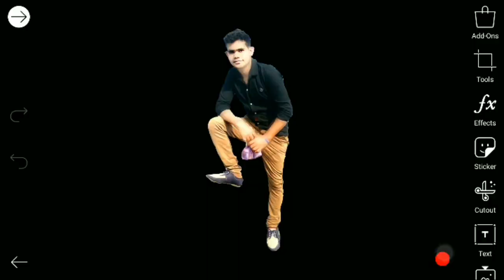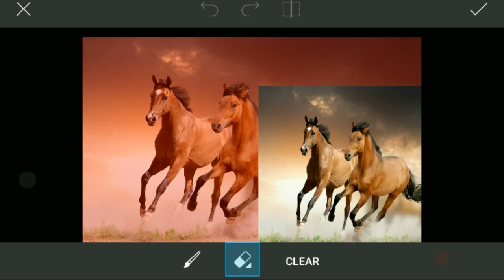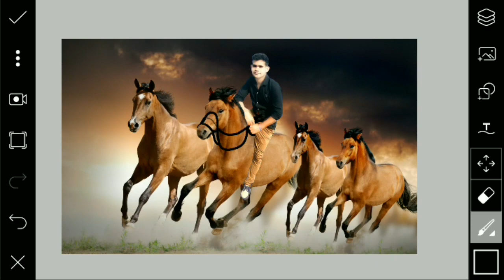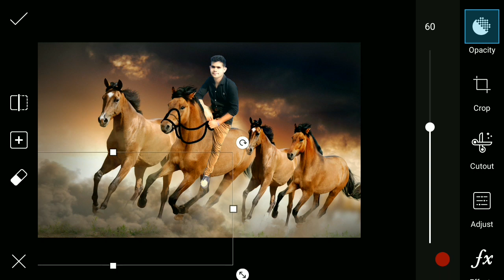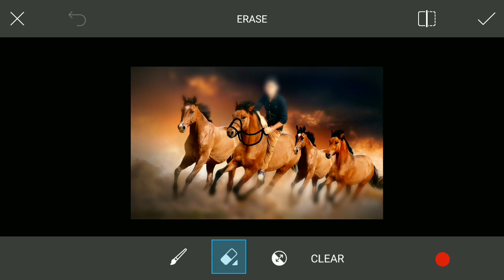Hourse riding picsart editing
Whtsapp group-

picsart editing,
picsart best editing,
picsart tutorial,
picsart,
picsart app,
picsart android,
picsart all,
picsart animation,